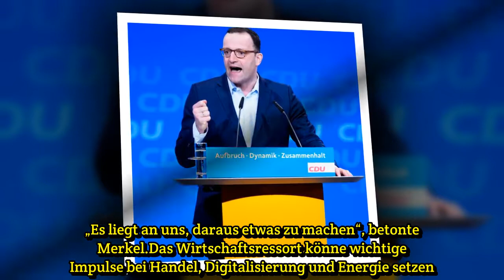Spahn will sich auch als Minister zu Flüchtlingen äußern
Europa: Merkel hat für einen neuen Aufbruch für Europa geworben.Europa sei der Garant dafür, dass die deutschen Interessen und Werte in der Welt Gewicht hätten, sagte Merkel. Europa sei in vielen Bereichen „zu schwach und zu langsam“.Notwendig seien sehr viel mehr wirtschaftliche Dynamik und mehr In